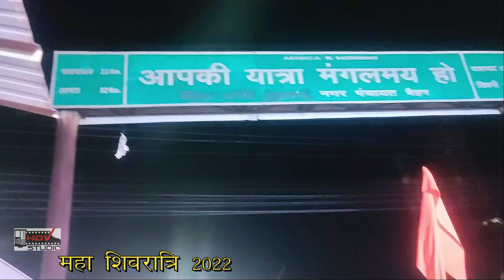Shivratri शिव बारात बैहर 2022 Baihar me shiv barat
वीडियो क्वॉलिटी 720p me rakhe
शिव विवाह 2021 -